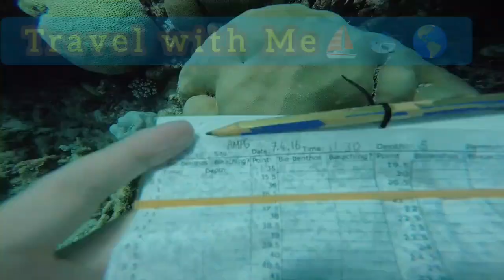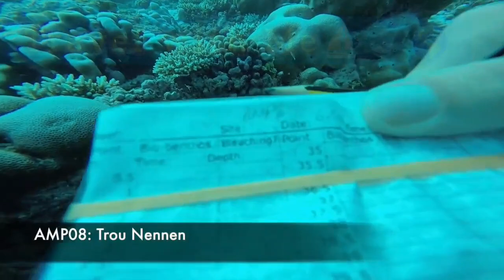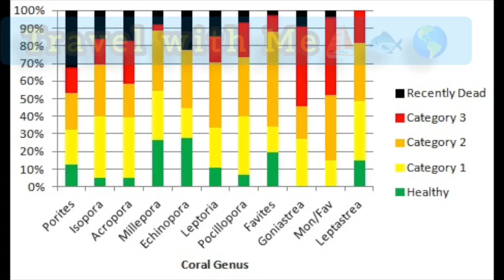Save The Coral Reef ( Under the sea part 02 )🙏⛵🐟 Travel with me 🐟⛵🌎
Save The coral Reef ( Under The Sea Part 02 )
Coral reefs provide an important ecosystem for life underwater, protect coastal areas by reducing the power of waves hitting the coast, and provide a crucial source of income for millions of people.
A coral reef is an underwater ecosystem characterized by reef-building corals. Reefs are formed of colonies of coral polyps held together by calcium carbonate.[1] Most coral reefs are built from stony corals, whose polyps cluster in groups.

Coral belongs to the class Anthozoa in the animal phylum Cnidaria, which includes sea anemones and jellyfish. Unlike sea anemones, corals secrete hard carbonate exoskeletons that support and protect the coral. Most reefs grow best in warm, shallow, clear, sunny and agitated water. Coral reefs first appeared 485 million years ago, at the dawn of the Early Ordovician, displacing the microbial and sponge reefs of the Cambrian.[2]

Sometimes called rainforests of the sea,[3] shallow coral reefs form some of Earth's most diverse ecosystems. They occupy less than 0.1% of the world's ocean area, about half the area of France, yet they provide a home for at least 25% of all marine species,[4][5][6][7] including fish, mollusks, worms, crustaceans, echinoderms, sponges, tunicates and other cnidarians.[8] Coral reefs flourish in ocean waters that provide few nutrients. They are most commonly found at shallow depths in tropical waters, but deep water and cold water coral reefs exist on smaller scales in other areas.

Coral reefs have declined by 50% since 1950, partly because they are sensitive to water conditions.[9] They are under threat from excess nutrients (nitrogen and phosphorus), rising ocean heat content and acidification, overfishing (e.g., from blast fishing, cyanide fishing, spearfishing on scuba), sunscreen use,[10] and harmful land-use practices, including runoff and seeps (e.g., from injection wells and cesspools).[11][12][13]

Coral reefs deliver ecosystem services for tourism, fisheries and shoreline protection. The annual global economic value of coral reefs has been estimated at anywhere from US$30–375 billion (1997 and 2003 estimates)[14][15] to US$2.7 trillion (a 2020 estimate)[16] to US$9.9 trillion (a 2014 estimate).[17]
Formation
See also: Fringing reef, Atoll, and The Structure and Distribution of Coral Reefs
Most coral reefs were formed after the Last Glacial Period when melting ice caused sea level to rise and flood continental shelves. Most coral reefs are less than 10,000 years old. As communities established themselves, the reefs grew upwards, pacing rising sea levels. Reefs that rose too slowly could become drowned, without sufficient light.[18] Coral reefs are also found in the deep sea away from continental shelves, around oceanic islands and atolls. The majority of these islands are volcanic in origin. Others have tectonic origins where plate movements lifted the deep ocean floor.

In The Structure and Distribution of Coral Reefs,[19] Charles Darwin set out his theory of the formation of atoll reefs, an idea he conceived during the voyage of the Beagle. He theorized that uplift and subsidence of Earth's crust under the oceans formed the atolls.[20] Darwin set out a sequence of three stages in atoll formation. A fringing reef forms around an extinct volcanic island as the island and ocean floor subside. As the subsidence continues, the fringing reef becomes a barrier reef and ultimately an atoll reef.